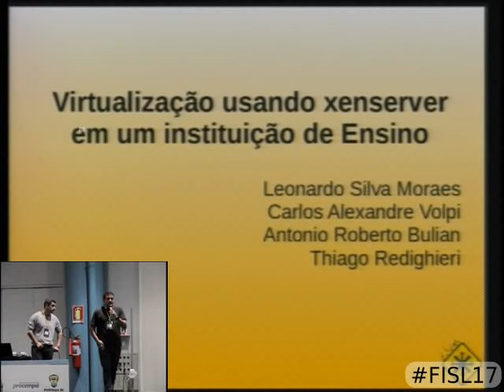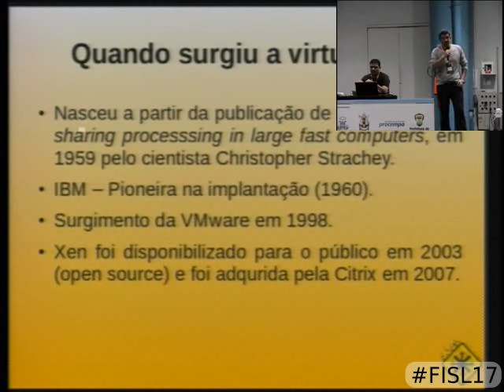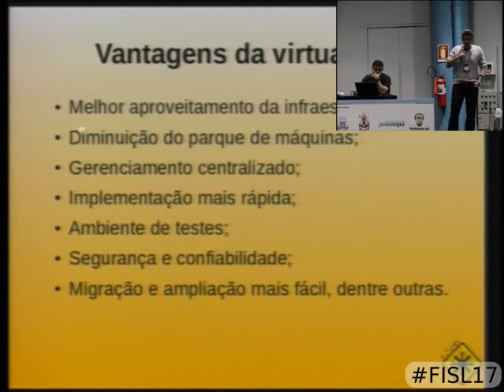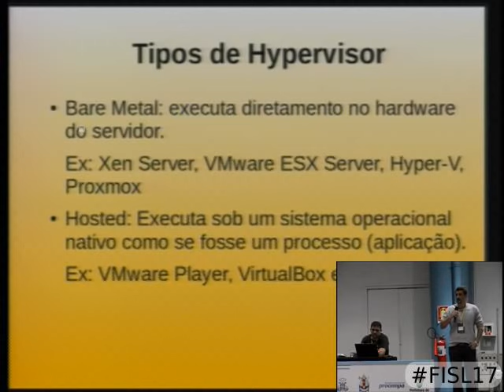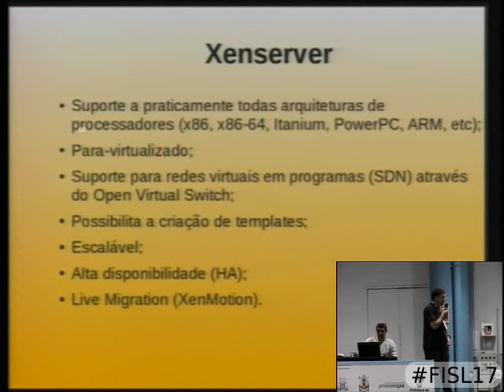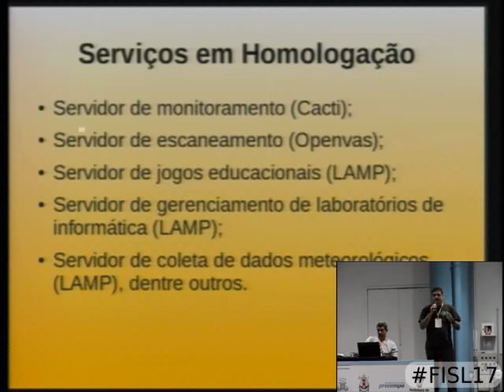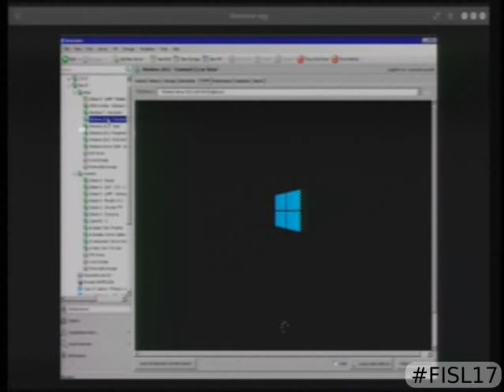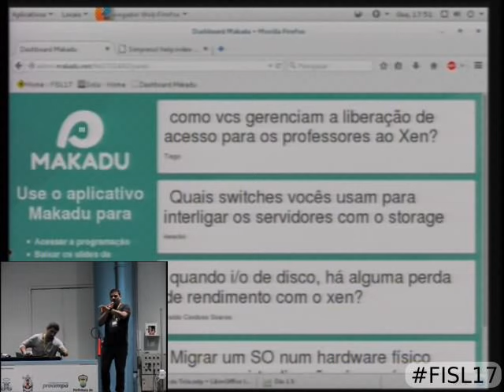Virtualização em uma instituição de ensino com o Xen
Virtualização de servidores, serviços e desktops utilizando o xenserver. Na instituição a solução xenserver com o intuito de centralizar os servidores, diminuir o consumo de energia, melhorar o aproveitamento de recursos do servidor e ampliar o portifólio de serviços ofertados. Também é utilizado como ferramenta para os professores do Curso Superior em Tecnologia em Análise e Desenvolvimento de Sistema do Campus para auxílio nas atividades dos professores.

Antonio Roberto Bulian,Carlos Alexandre Volpi,Thiago Redigheri e Leonardo Silva Moraes